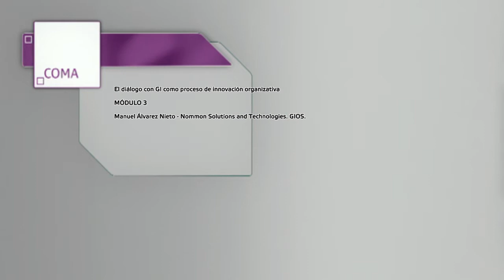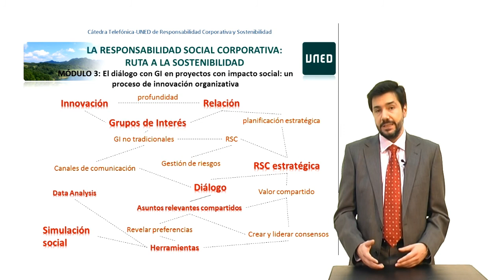RSC: Módulo 3. Diálogo con Grupos de interés en proyectos con impacto social